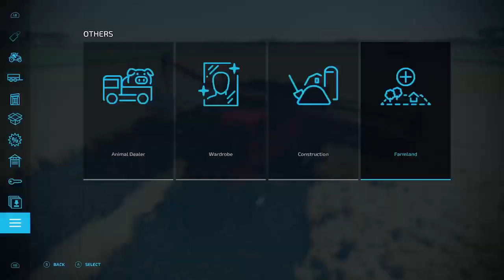weve gone down under for the winter